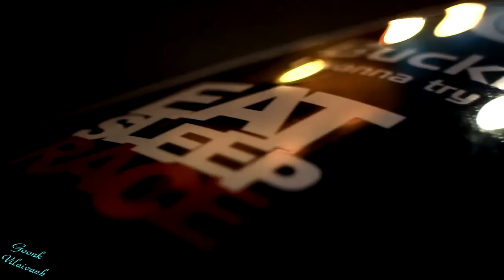Cobalt Nation | Mason Weatherby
I'm a stance and low life kind of guy, but overall I still like all kinds of cars and I don't discriminate, unless it's really disgusting. This freshly painted white cobalt belongs to my friend Mason Weatherby. He painted white because when he first bought it, it was a horrible flat black paint job, and I mean horrible, according to him. Mason also likes all kinds of cars, even the stance scene, but his preference is to be functional and drive fast. What you see here is a functional Cobalt SS cruising the streets of downtown Nashville, TN and two spots to film at. We both had the idea to not make something crazy, but more calm and elegant, even though he wanted some fast fly by's but we couldn't get those shots.

Canon T2i
28mm f/1.8mm lens

Song
Afterglow - Phaeleh